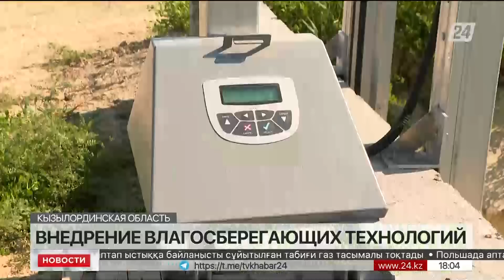Выпуск новостей 18:00 от 22.07.2023